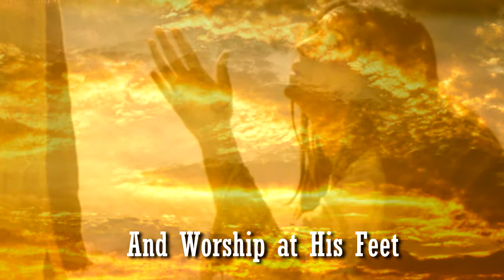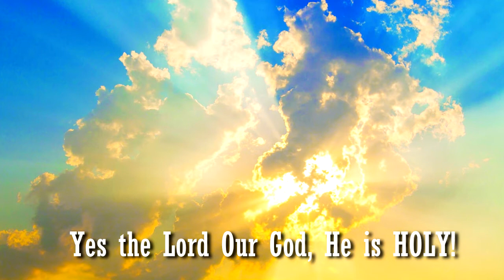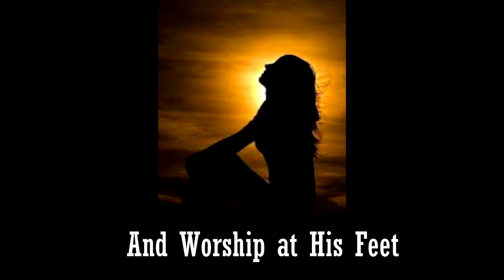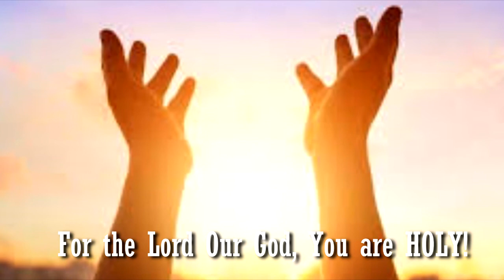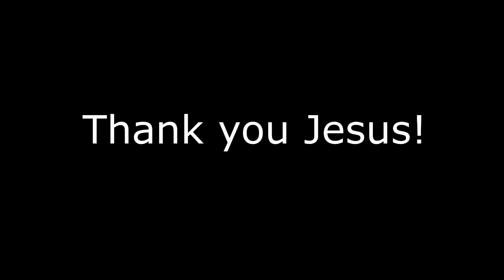Exalt The Lord ~ Vineyard Worship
Be blessed by the Presence of the Lord